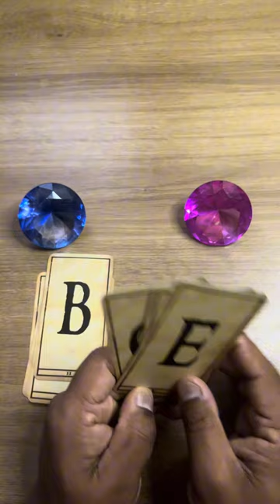ELE HOJE EM RELAÇÃO A VOCÊ! !!💘 [ Tarot Responde ] Tarô [Tarô ] Tarot